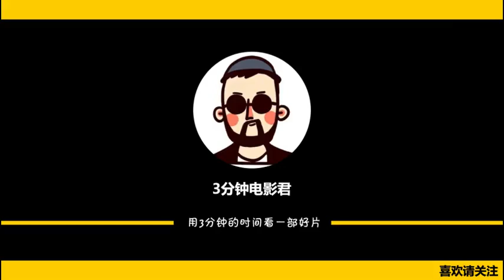劉德華喊話吳京要演《戰狼3》，元芳你怎麼看？